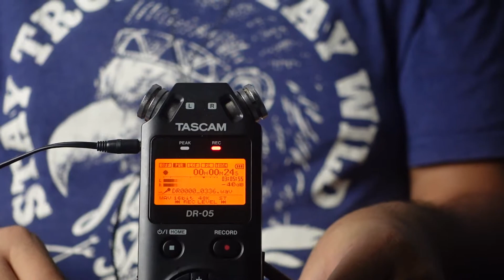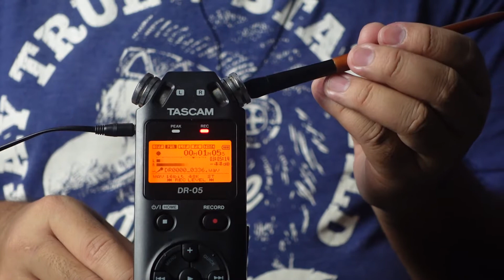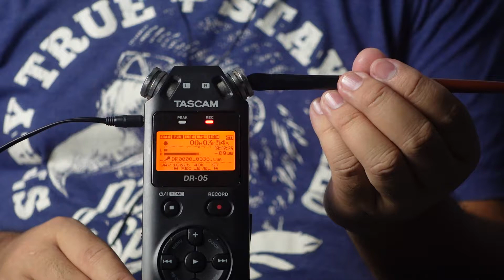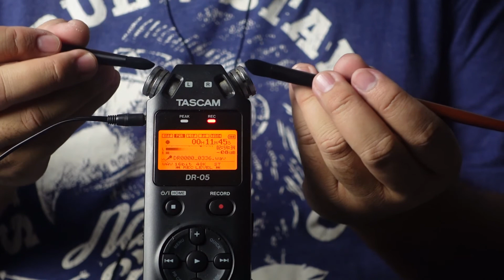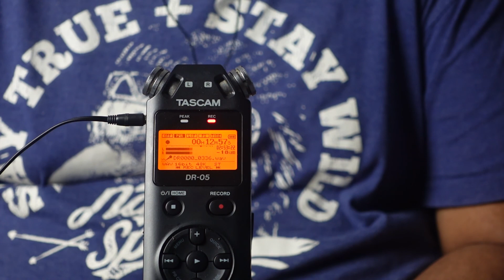ASMR แคะหูแปรงทาอายแชโดว์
0:00 highlight
0:34 เสียงข้างขวา (เมื่อยนิ้วซ้ายทำได้ไม่เต็ม100)
4:34 เสียงข้างซ้าย (ถนัดมือขวา)
9:18 เสียงสองข้าง

Camera
- Sony ZV-1
Recorder
- Tascam Dr-05